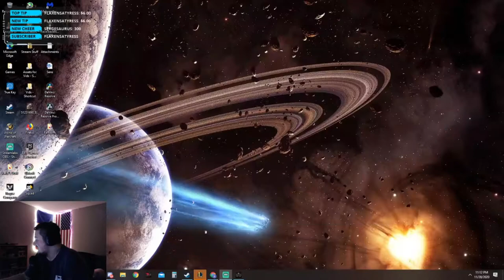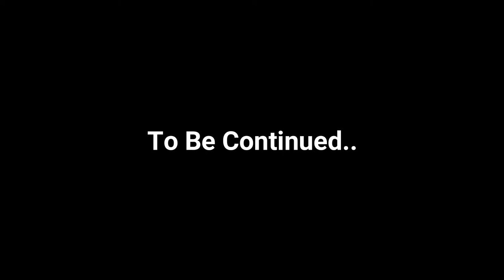The Best Pirate Game Ever Made - BLACKWAKE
This game is a blessing.